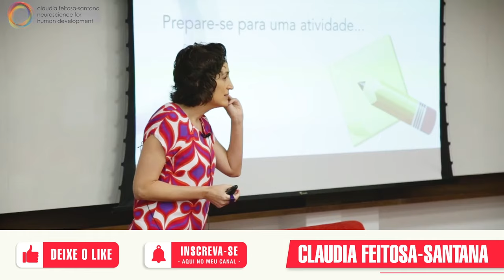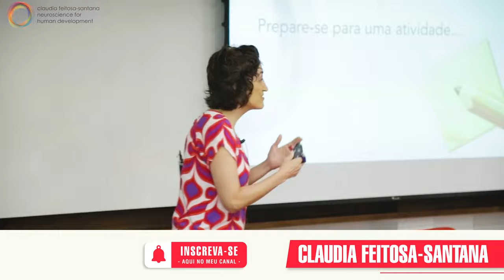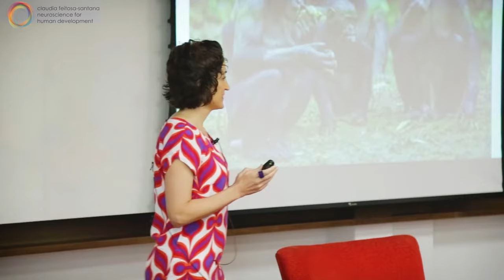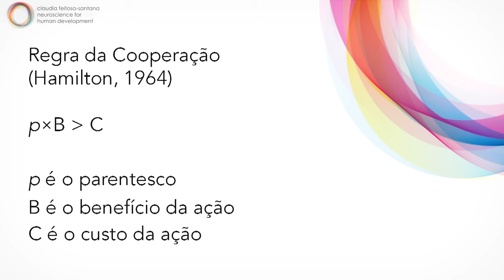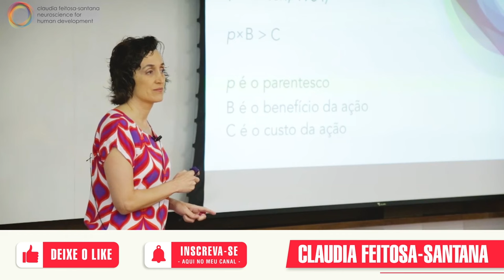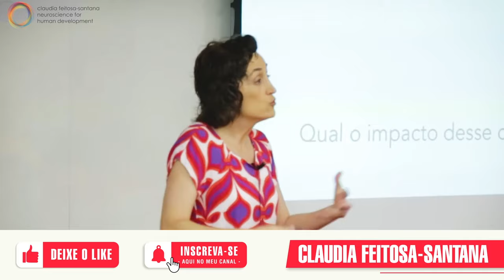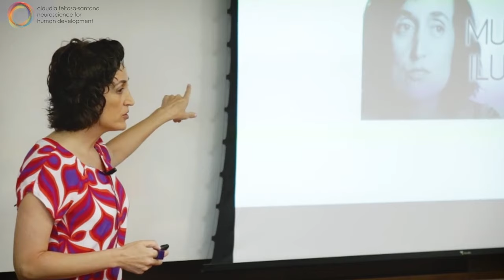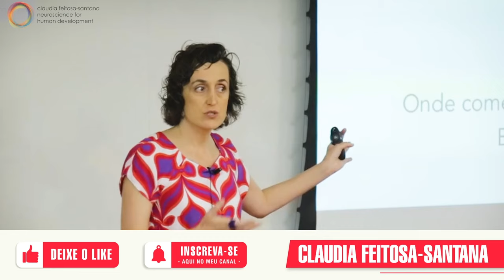Aula 01 | Curso | Neurociência: Entre Emoção e Razão | com Claudia Feitosa Santana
Esse curso foi gravado no ano de 2019, na antiga Casa do Saber. Ou seja, um pouco antes da pandemia.

O meu livro "Eu controlo como me sinto" com editora Planeta Amazon:
e em muitos outros sites como

Sobre o livro:

Faz cerca de 20 anos que iniciei minha carreira em neurociência. Minha motivação foi entender como nossa mente funciona, pois estava cansada de regras duvidosas, desde a que estabelecia a “cor mais adequada para o quarto” até a dos “sinais do universo para definir o futuro”. Pelos mesmos motivos, eu escrevi “Eu controlo como me sinto – como a neurociência pode ajudar você a construir uma vida mais feliz”, para apresentar o conhecimento científico para que as pessoas se beneficiem dele.

A neurociência é o estudo científico do sistema nervoso; em outras palavras, é o estudo da mente. Meu livro, porém, não é um guia introdutório de neurociência, ainda que eu apresente alguns dos conceitos importantes e atuais da área. Eu escrevi este livro para que as pessoas possam viver melhor por intermédio da ciência.

No capitulo 1, eu tento explicar a diferença entre emoções e sentimentos, e como, ao aprender mais sobre eles, podemos mudar nosso comportamento buscando mais equilíbrio. No capitulo 2, meu objetivo é mostrar como, por sermos seres sociais, também teremos que aprender a lidar com as pessoas e cultivar laços com elas – ainda, é claro, que essa sociabilidade traga paradoxos e desafios. No capitulo 3, mostro como os nossos sentidos, por serem limitados, influenciam nossas emoções e nossos sentimentos, assim como nossa relação com os outros. O capitulo 4 é sobre a tomada de decisões e a importância de determinar como devemos alocar nossa energia cerebral para fazermos escolhas melhores. O capitulo 5 trata dos pontos cegos, que são os vieses sobre os quais devemos refletir e aos quais precisamos nos atentar, tanto para nossa vida particular quanto em sociedade. Já o capitulo 6 fala de uma palavra que está na moda, a empatia, seu funcionamento e como um tipo especifico dela pode nos ajudar a nos conectarmos com os outros – porém sem que isso resolva todos os problemas da sociedade. Por isso, o respeito é fundamental e, como ele está fundado na moralidade, este é o tópico do capitulo 7, sobretudo sua correlação com o que nos leva a cometer enganos. O capitulo 8 é sobre autoliderança e sua importância impar que, entre outras coisas, nos ajuda a enfrentarmos o monstro da procrastinação e permitir criatividade e inovação. Destino o capitulo final à felicidade, um dos produtos mais cobiçados do mundo, e o que precisamos entender para construir uma vida feliz.

Além disso, no fim do livro, eu trago o “Novo dicionário de sentimentos”, uma lista delas em diferentes línguas. Isso não à toa: como deixo claro logo no primeiro capitulo, é muito importante aprender a ler o corpo e explicar o que acontece nele, como nos sentimos. E, quanto maior nosso vocabulário mais fácil para nosso cérebro.

Espero que os leitores possam entender um pouco mais sobre si mesmo, se libertarem de mitos limitantes e encontrarem a motivação necessária para construir uma vida mais equilibrada e feliz.